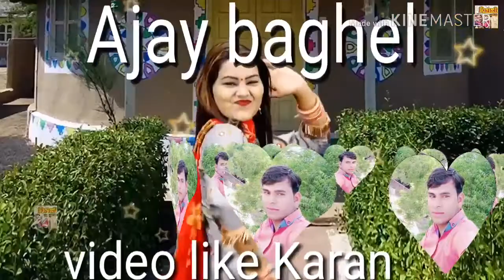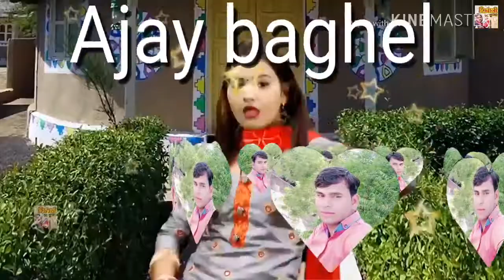दिल्ली शहर में बीके चुनरिया ओ बालमा ओ सजना लादे चुनरिया Dehati gane video